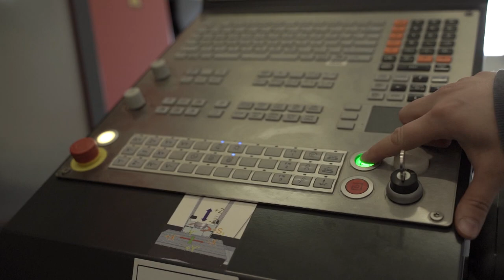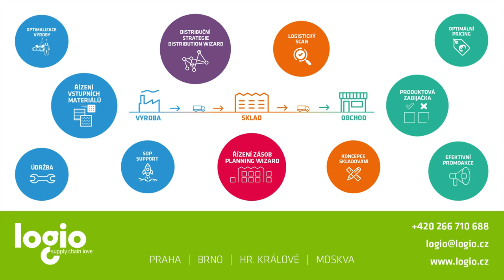LÍDR ÚSTECKÉHO KRAJE - CS-BETON s.r.o.